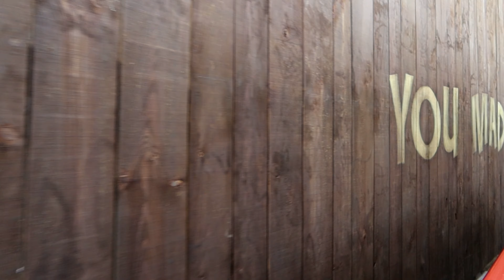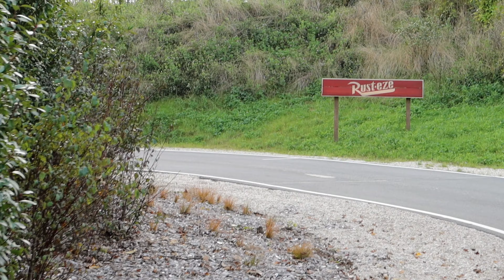Disneyland Paris | October 2021 | Cars Road Trip POV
Take a ride around the new Walt Disney Studios Cars Road Trip in this 4K POV.